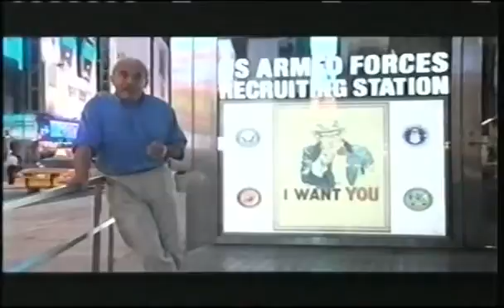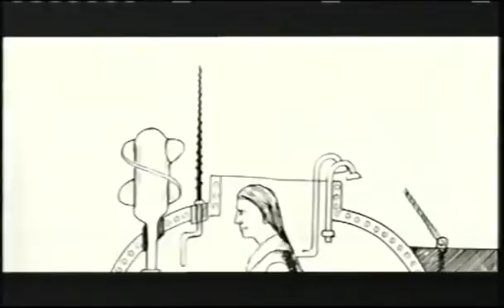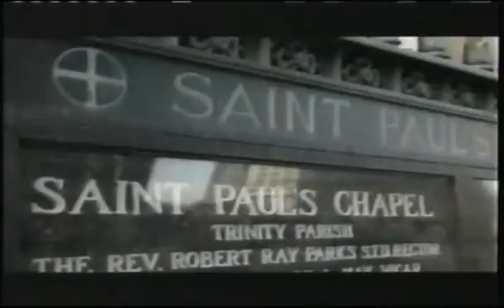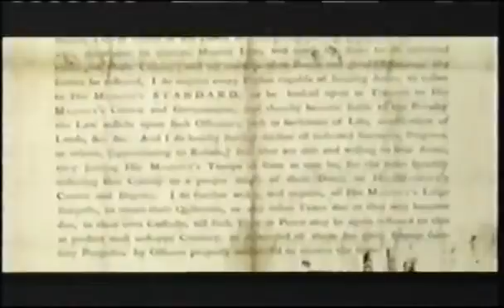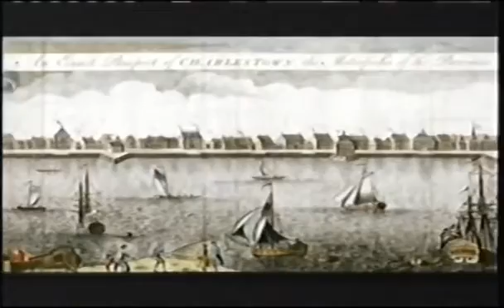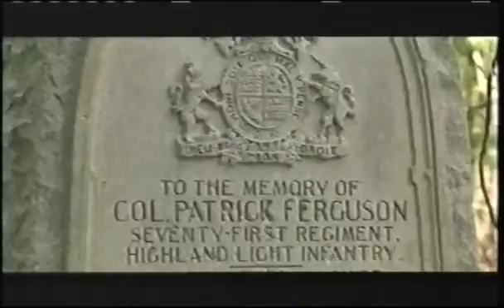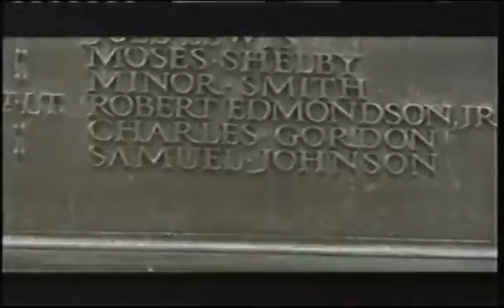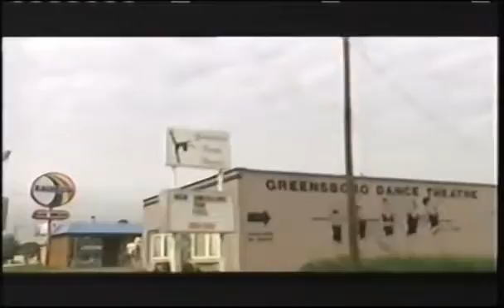Rebels & Redcoats - How Britain Lost America Full Documentary|1080 I